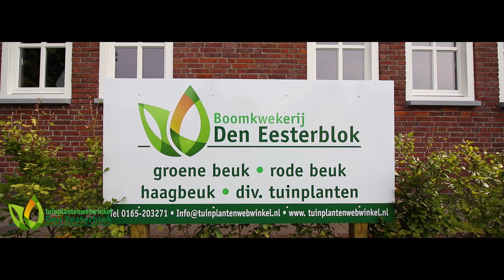Boomkwekerij Den Eesterblok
De beukenhaag en haagbeuk zijn prachtige producten die gekweekt zijn op optimale grond bij Boomkwekerij Den Eesterblok in Nispen. Al deze planten staan op de juist afstand zodat ze van onderen mooi geveerd zijn. Bij onze kwekers staan kwaliteit en uniform op een hoog niveau. Het plantmateriaal wordt direct geleverd uit de grond. Dit bevordert de aangroei en voorkomt uitval van het plantmateriaal.